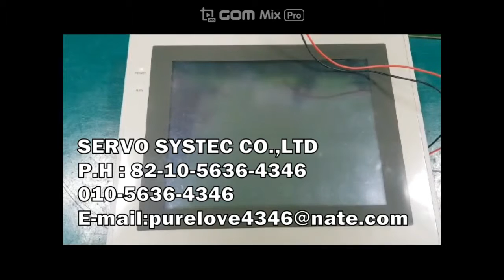OMRON TOUCH SCREENNT625C-ST152